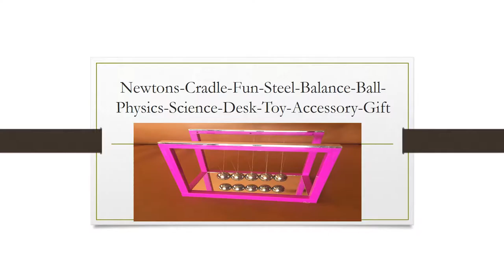Newtons Cradle Fun Steel Balance Ball Physics Science Desk Toy A